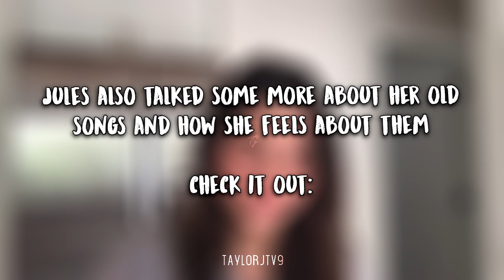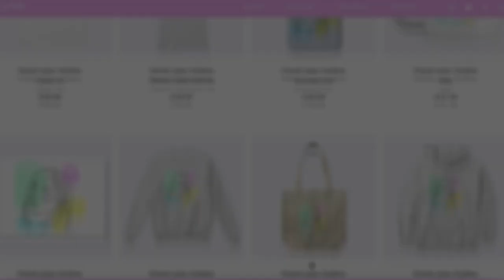Jules LeBlanc REACTS to her OLD SONGS!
♡Jules LeBlanc guessed her old songs and reacted to them in her recent IGTV! She reacted to her songs from over 3 years ago and talked about wanting to release new music too.